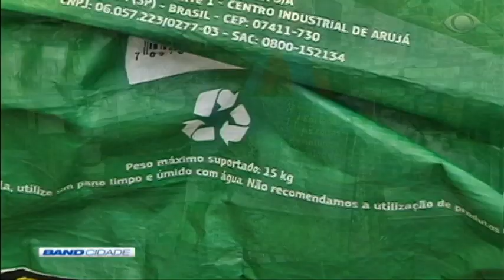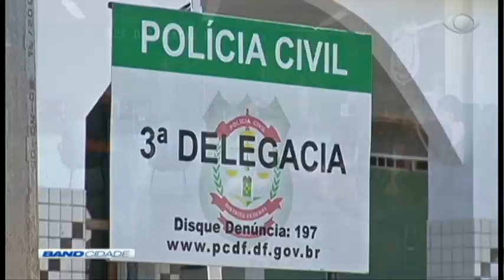Band Cidade 2ª Edição 11/07/2019 Bloco 1